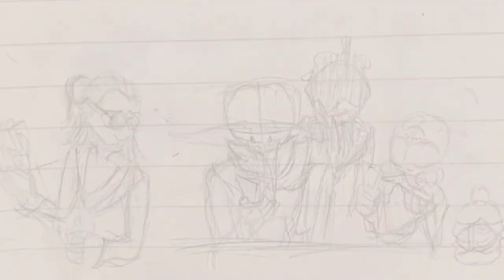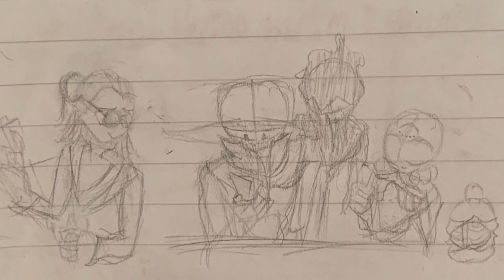Pact Night (Millennios cover)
Another FnF cover, this time featuring Millennios and two other characters I haven’t announced yet

I hope everyone had a great weekend and I look forward to posting some SFV content next week!